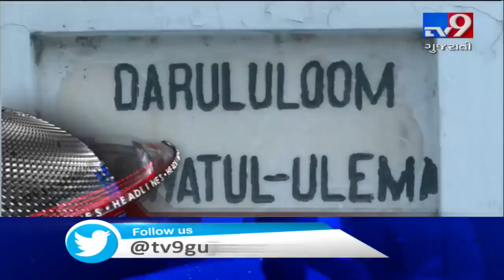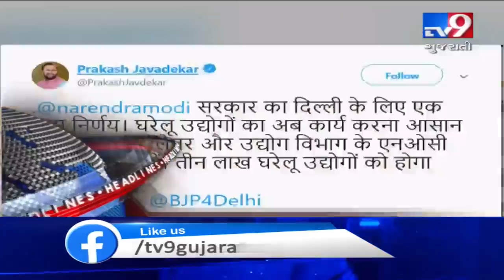News Headlines @ 10 AM : 17-11-2019 | Tv9GujaratiNews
News Headlines @ 10 AM : 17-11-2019